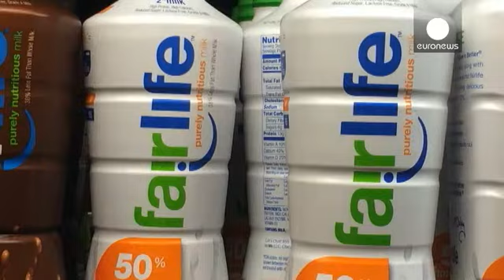Coca-Cola se lance sur le marché du lait - economy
Après le Coca-Cola light à l'étiquette grise, Coca-Cola Zéro à l'étiquette noire, et le dernier né Coca-Cola Life à l'étiquette verte naturellement sucré, sans édulcorant de synthèse, la marque de boissons gazéifiées se lance sur le marché du lait avec l'arrivée prochaine de Fairlife. « Notre marque de lait va devenir si populaire que cela fera pleuvoir de l'argent » a déclaré le géant des boissons gazéifiées. Une déclaration optimiste mais somme toute assez logique puisque Fairlife devrait coût…